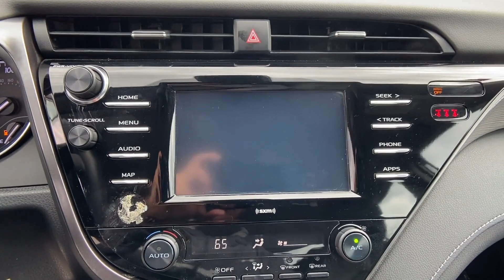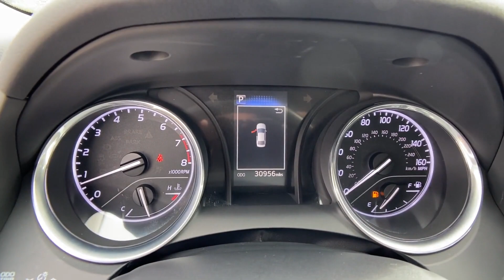Used 2020 Toyota Camry SE Chantilly, Washington DC, Vienna, Arlington, Springfield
2020 Toyota Camry SE 4T1G11AK2LU919203 Video

This 2020 Toyota Camry SE 4T1G11AK2LU919203 is full of phenomenal features such as: